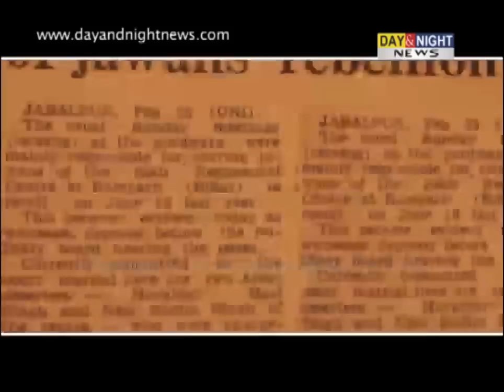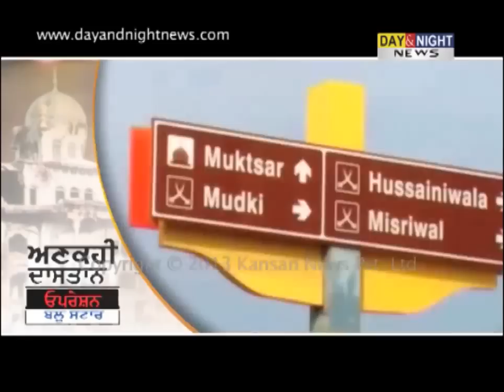ਕੰਵਰ ਸੰਧੂ ਦੁਆਰਾ ਓਪਰੇਸ਼ਨ ਬਲੂ ਸਟਾਰ - ਅਣਕਹੀ ਦਾਸਤਾਨ - 7